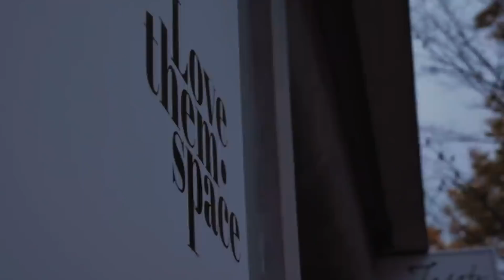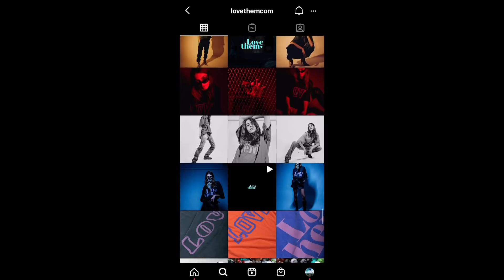Yaksha - Digital story inspiration / "F*CK THEM nie je faker hore, ale postoj k životu"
Digital story inspiration 1 séria / 2 časť
Hosť: Yaksha @yak.sha

Čo sa dozviete:
- aký je rozdiel medzi F*CK THEM a LOVE THEM
- na čo si dávat pozor pri vytváraní značky.
- dá sa predávať aj bez platenej reklamy
- čo zanemná pomáhať druhým
- či majú chalani z fuck them stan v lese, kde chodia vymýšľat nápady :)